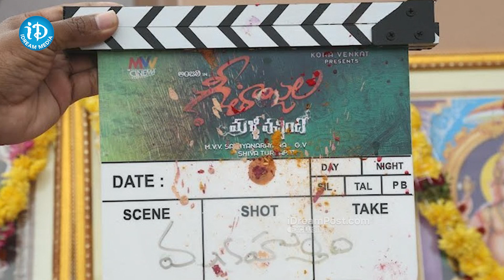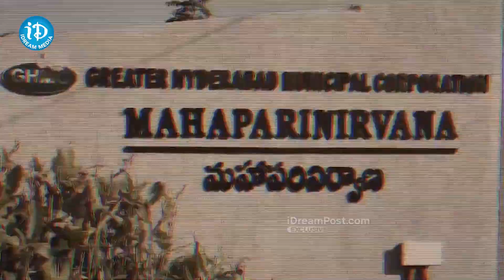Geethanjali Malli Vachindi Teaser Launch In Smasanavatika | iDream Clips